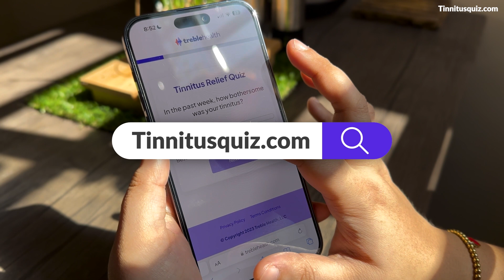A Pathway To Relief? Exploring the Similarities of Tinnitus and Chronic Pain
Peter McNaughton, professor and researcher, joins Dr. Ben to discuss his research on chronic pain and its parallels to tinnitus.